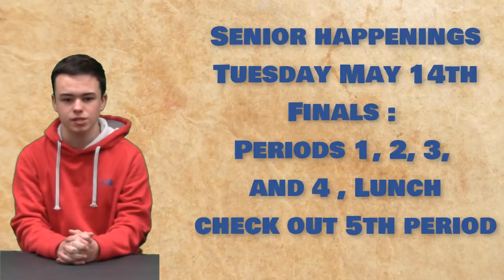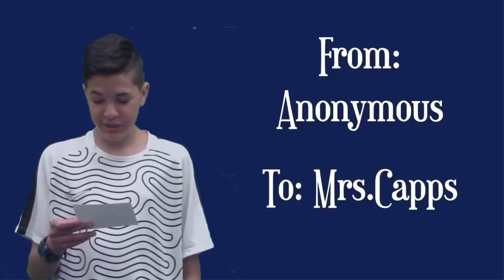KWHSNews 2 Broadcast 34 2 SEM 5 1 19 Wed